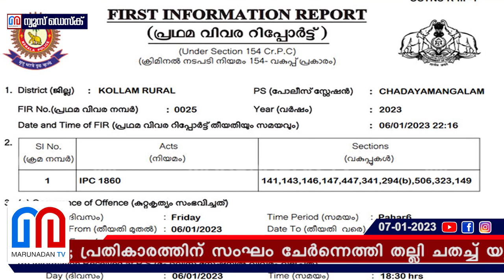സഖാക്കളാണെങ്കില്‍ കേരളത്തില്‍ എന്തും ചെയ്യാം..നിലമേലിലെ സംഭവം ഇങ്ങനെ l nilamel citu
കടയുടെ പിന്നിലിരുന്നുള്ള മദ്യപാനം വിലക്കി ഉടമ; പ്രതികാരത്തിന് സംഘം ചേർന്നെത്തി തല്ലി ചതച്ച് യൂണിയൻ മാഫിയ; സൂപ്പർമാർക്ക് ഉടമയെ കേസിൽ കുടുക്കാൻ പുതിയ 'ക്യാപ്സ്യൂളുമായി' ജില്ലാ സെക്രട്ടറിയും; നിലമേലിലെ അഴിഞ്ഞാട്ടത്തിന് തെളിവ് സിസി ടിവി ദൃശ്യങ്ങൾ; പെറ്റി കേസ് ചുമത്തി പൊലീസിന്റെ സിഐടിയു സ്നേഹവും; എഫ് ഐ ആർ മറുനാടന്